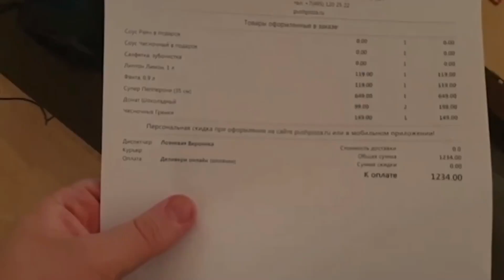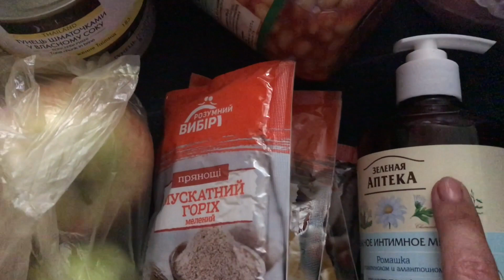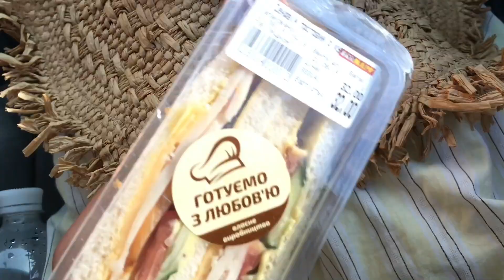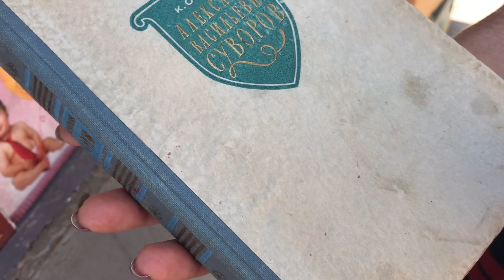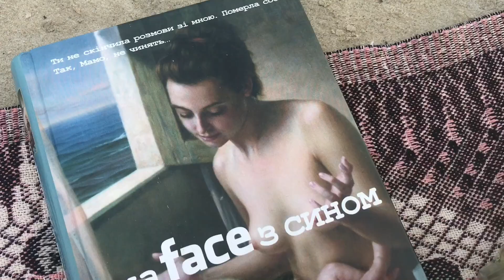ВЛОГ НЕДЕЛЬНЫЙ! ПОКУПКИ! ГОТОВКА! МЕЛЕКИНО! МОРСКОЗ ПЕРЕДОЗ!